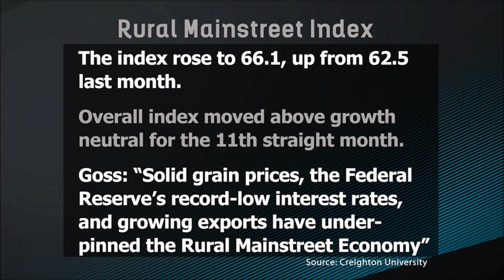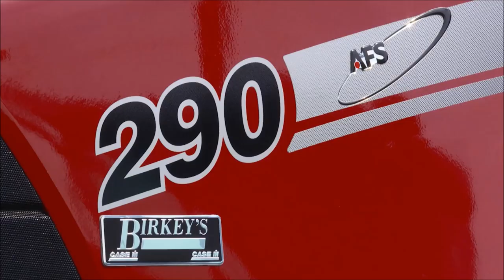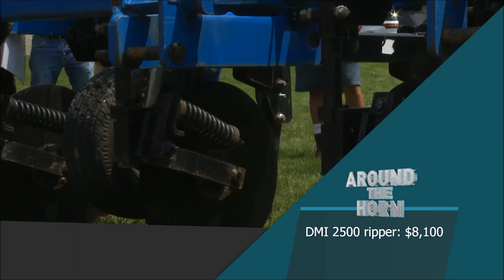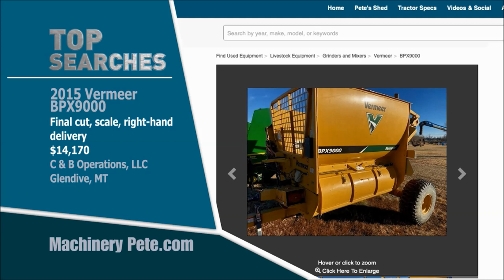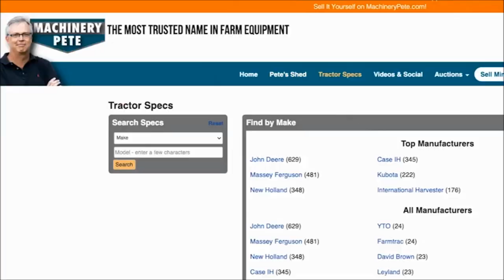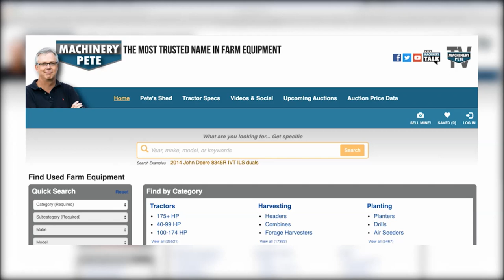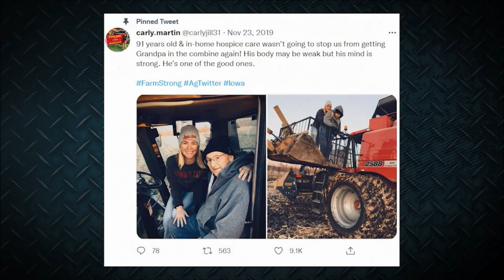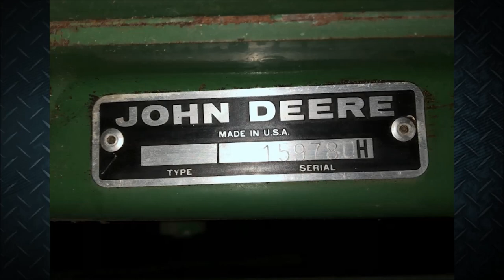Machinery Pete TV Show: 3 CaseIH Magnum Tractors Sell on Indiana Farm Auction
Machinery Pete TV Show Season 9, Episode 8. Pete travels to Cedar Lake, IN for the Neitzel Farm Auction by Schrader Real Estate and Auction Company. 3 very sharp low hour CaseIH Magnum tractors are featured: 2008 model Magnum 305 and pair of 2011 model Magnum 290's. Also features on how Technology and Data are continuing to change farming and Pete does segment on vintage Combines still rolling with a closer look at one of the 1st John Deere 6600 Sidehill Combines made in 1975, located now near Dyersville, IA.